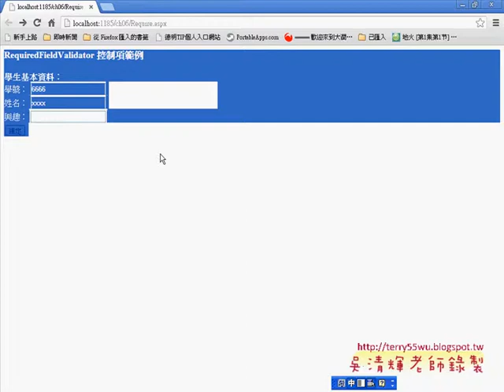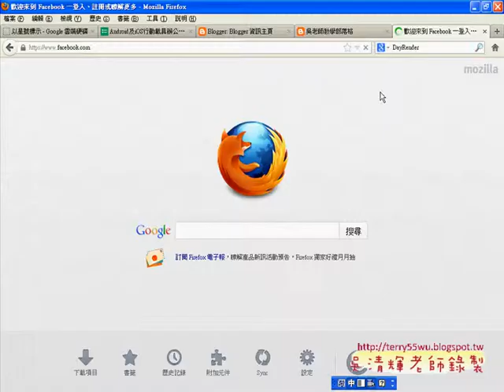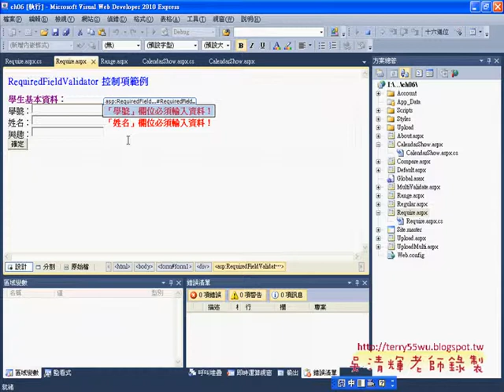03RequiredField控制項說明Asp.net C#教學 吳老師提供)